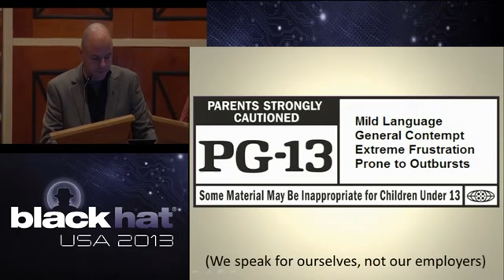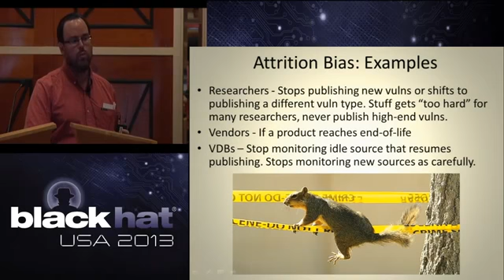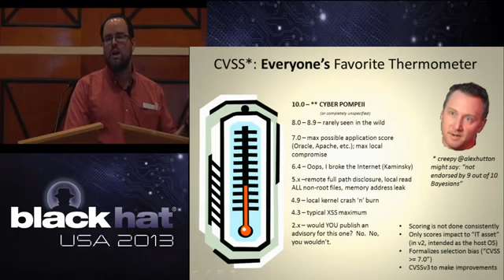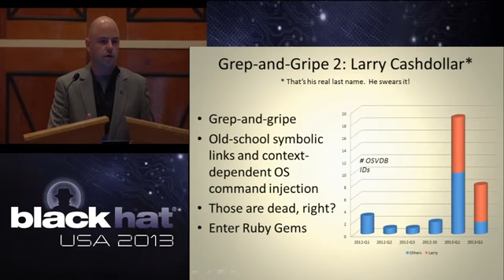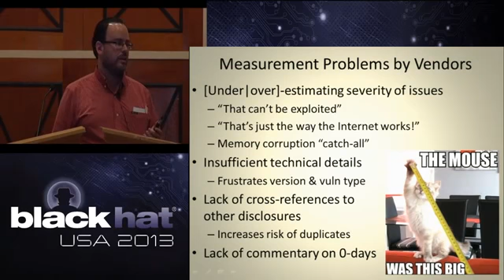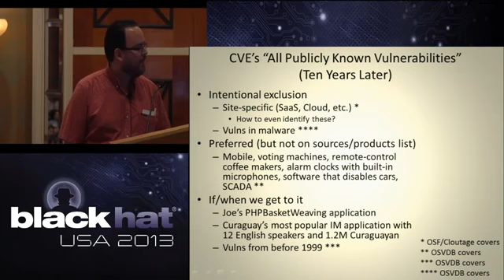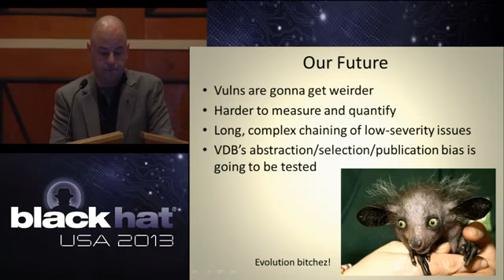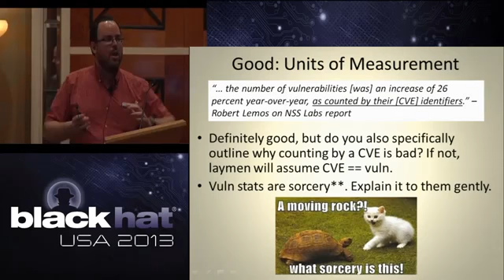BlackHat 2013 - Buying Into the Bias: Why Vulnerability Statistics Suck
By: Brian Martin & Steve Christey Academic researchers, journalists, security vendors, software vendors, and other enterprising... uh... enterprises often an...

Brian Martin & Steve Christey.